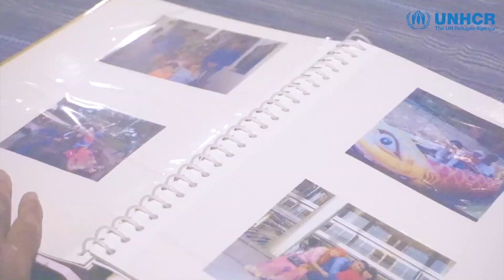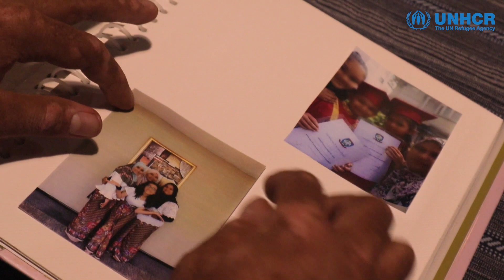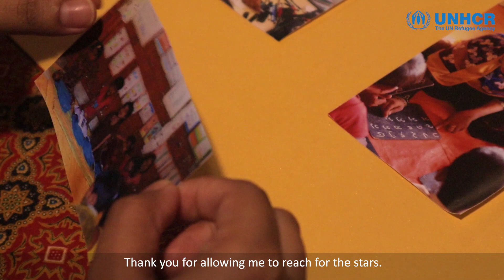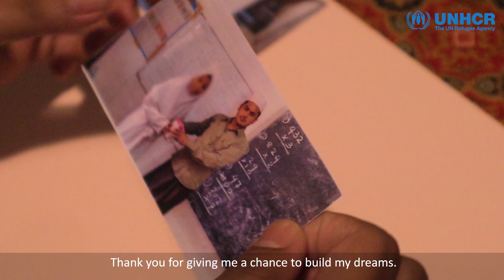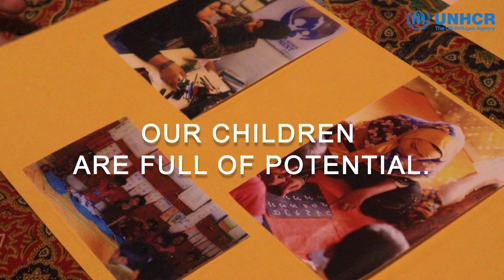Give Me Until 25: A Rohingya Family Story (Rohingya)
Addressing Child Marriage Through Conversations for Change

• These videos are part of a project by Rohingya refugee youths in Malaysia from the Rohingya Youth Community Builder Project (RYCB).
• Rohingya youths came together and identified the need to address child marriage in their community, and to give girls and boys a chance at education so that all refugee youths had the opportunity reach their fullest potential.
• This video intends to start conversations for change among refugee youths, parents, teachers, students, and the Rohingya community on preventing child marriage.

This project is a social impact initiative by ENGENDER Consultancy, with the support of UNHCR, the UN Refugee Agency, to harness the energy, aspirations, and creativity of refugee youths as advocates for social change in their community.

Do watch and share this with your family and friends & please answer our short survey.

🎦 “What Do We Need?”: A Rohingya Boy & Girl Share Their Dreams